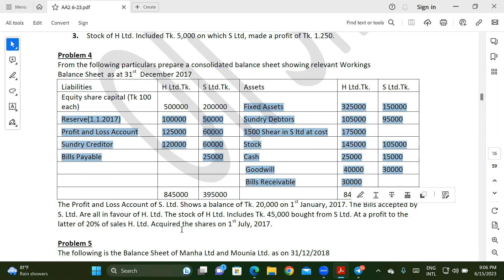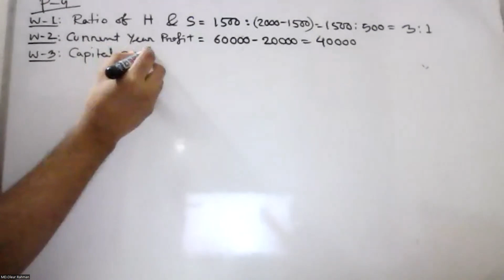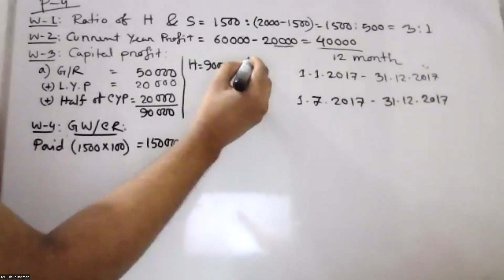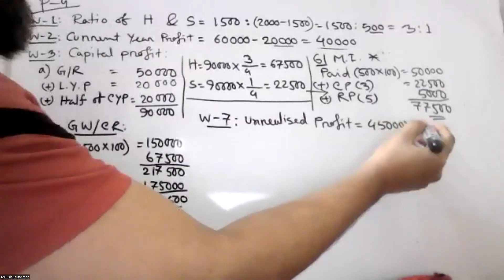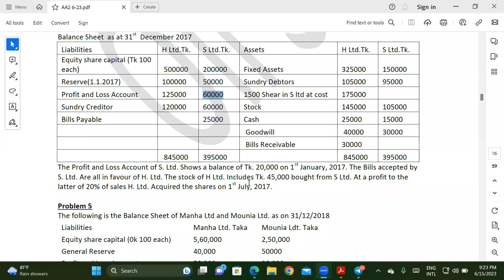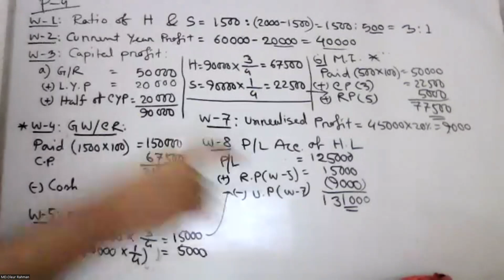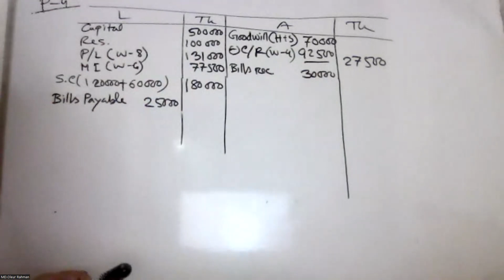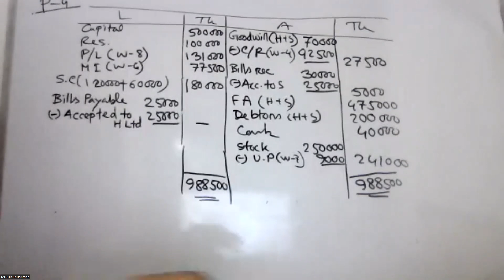Advanced Accounting 2: Consolidated Balance Sheet ( Chapter 3) ( Class 3)